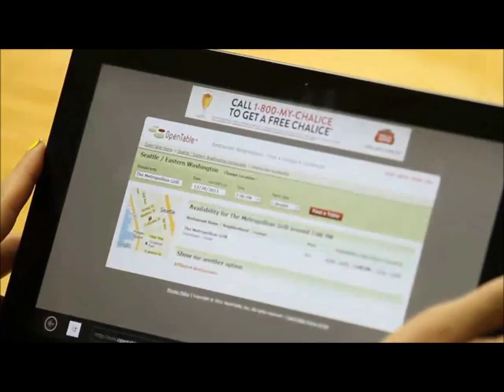Louise Personal Assistant (Windows Tablet)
Project Louise is an ongoing, multiyear prototyping effort to build an automated personal assistant. This demo highlights the Louise Personal Assistant serving as a conversational natural user interface (NUI):  multi-modal speech+touch. This prototype was created by Madhu Chinthakunta, Savas Parastatidis, Lisa Stifelman, Jacob Miller, Gokhan Tur, Dilek Hakkani-Tur, and Octavia Petrovici in the Conversational Systems Lab led by Larry Heck.